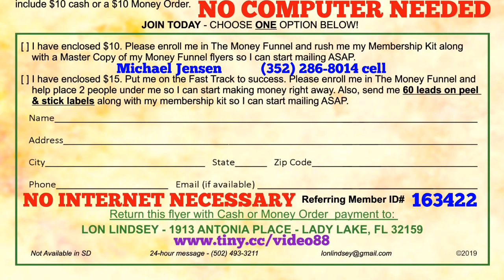The Money Funnel Postcard Marketing Direct Mail Order Flyer Mailing Postcards Mailing Flyers at Home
The Money Funnel Postcard Marketing Direct Mail Order Flyer Mailing Postcards Mailing Flyers at Home Business Opportunity Business Opportunities Mail Order Home Jobs Job Stuffing Envelopes from Home Stuff Envelopes at Home Job

my Money Funnel ID# is 163422

C--all me anytime
24 hours a day
7 days a week

NOTE -
Docdroid deleted all of my flyers .

so call me to get started. please.

Jensen Marketing Team

Phase 10

Phase 10 Marketing

Phase 10 Postcards

Phase Ten Flyer Program

Phase 10 Flyer Program

The Money Funnel Postcard Marketing  Mail Order Flyer Mailing Postcards Mailing Flyers at Home Business Opportunity Business Opportunities Mail Order Home Jobs Job Stuffing Envelopes from Home Stuff Envelopes at Home Job

C--all me anytime
24 hours a day
7 days a week

Postcard Marketing

Mail Order Flyer System

Mailing Postcards

Mailing Flyers at Home Business Opportunity

Business Opportunities

Mail Order Home Jobs

Job Stuffing Envelopes from Home

Stuff Envelopes at Home Job

GET YOUR FREE ADS !
& FREE ADVERTISING HERE !

PLACE A 100% FREE (large)

(my Ad is bright Green on the Site)

YOUR Ad (everyone's ad)
will be BUMPED DOWN the PAGE
as NEW ADS are PLACED after it.

( But ) you can get yours BUMPED BACK UP to the TOP when you refer others to place ads on the Website !

Use this link to
Refer others to Place/Post a
100% FREE Ad ~